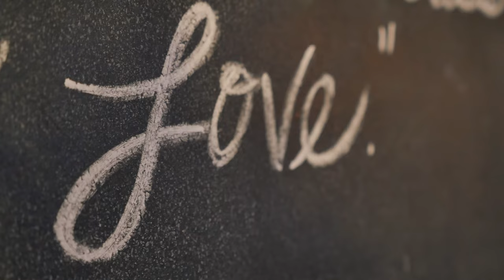Josh & Kendra | Wilmot Wedding Highlight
...you had me at "hey"

"To love, and be loved, till I breathe my last breath."
A day filled with promise, passion, consolation and faith.